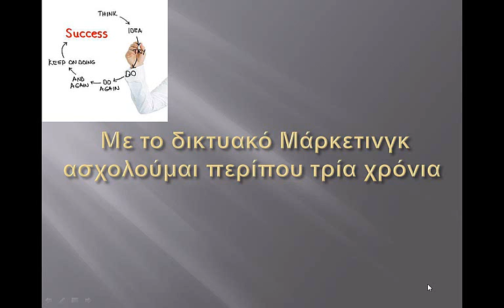Σου έχει τελειώσει η λίστα επαφών? Δες αυτο το βίντεο